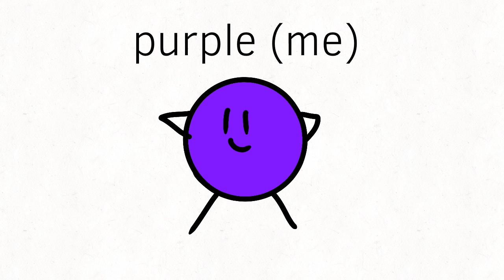All channel character blocks